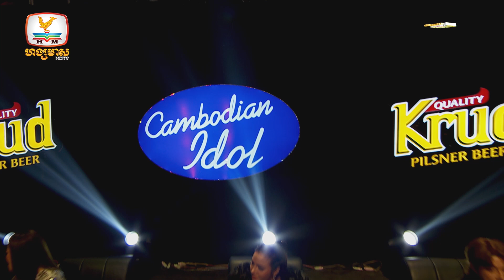គ្មានពាក្យភរ - ថា ស្រីណុច | Green Miles - Cambodian Idol 2022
គ្មានពាក្យភរ - ថា ស្រីណុច

កម្មវិធីប្រឡងចម្រៀងលំដាប់ថ្នាក់ពិភពលោក Cambodian Idol រដូវកាលទី 4 រៀងរាល់ថ្ងៃអាទិត្យ ម៉ោង 8:00 យប់ នៅលើកញ្ចក់ទូរទស្សន៍ ហង្សមាស HDTV

នាំមកជូនផ្តាច់មុខដោយ ៖
ស្រាបៀរ គ្រុឌ ! ពេលវេលាល្អ ពេលវេលាជាមួយគ្រុឌ!